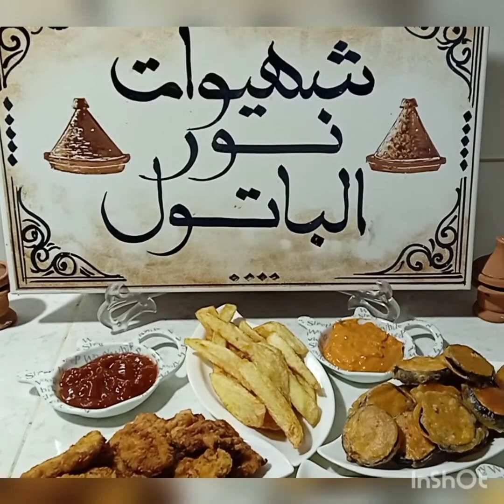# كروكي_ الدجاج_ شهي _و لذيذ _مثل كنتاكي _و بينيي _الدنجال _المقرمش #